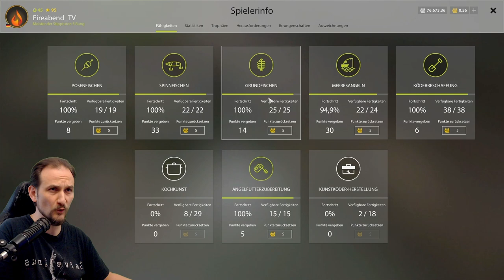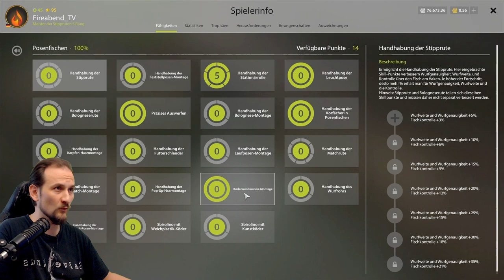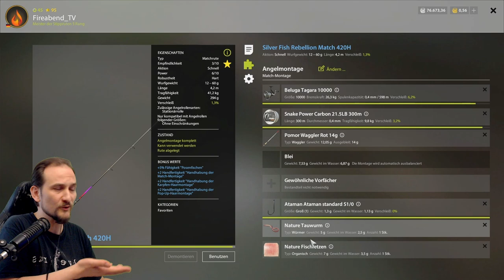Russian Fishing 4 - Alte Festung - Aal und Schleie